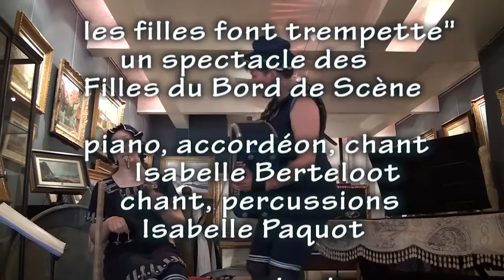Filles dubord de Scène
les "Filles du Bord de Scène" présentent les 'filles font trempette" un spectacle savoureux qui reprend des chansons anciennes sur le thème de l'eau, avec humour et jeux de scène